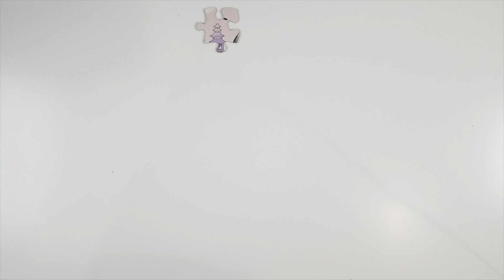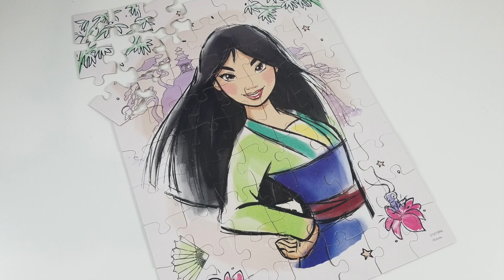Disney Mulan Puzzle with Princess Mulan and Cri-Kee! 63 Pieces!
Instragram @briicksNpiieces
Facebook.com/briicksNpiieces